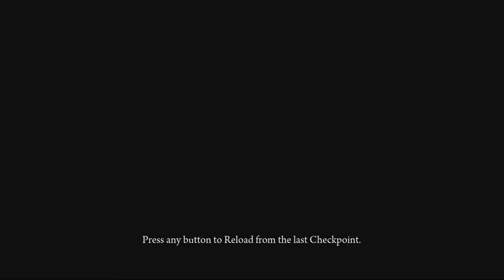DeadLight #3 Trials do Rato os mais complicados HD1080